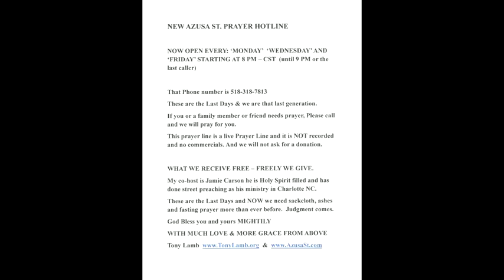KNOCK KNOCK KNOCK